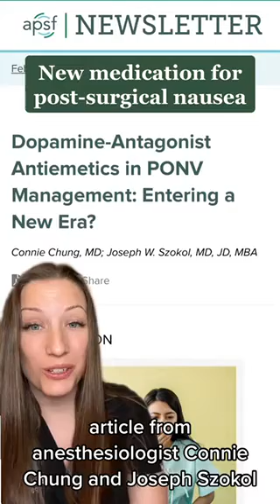Dopamine-Antagonist Antiemetics in PONV Management: Entering a New Era? Part 2 of 2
What’s your experience with amisulpride, the new medication for post-surgical nausea?

APSF Newsletter
Dopamine-Antagonist Antiemetics in PONV Management: Entering a New Era?